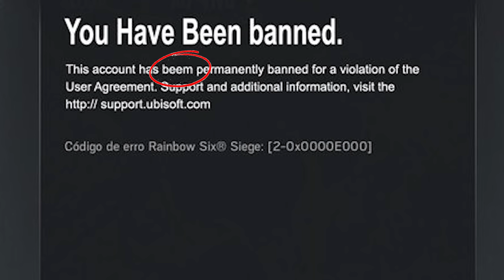O RATO FOI BANIDO DO RAINBOW SIX SIEGE!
Curta a melhor página do FACE de GTA V:
Valeeu!